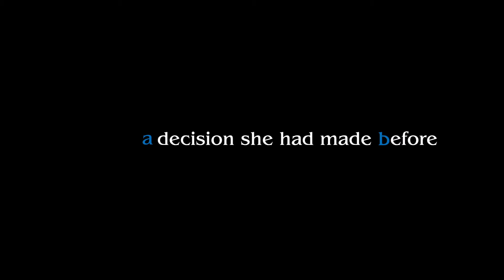Denisa planned to end her pregnancy, until she found Marisol Health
Marisol Health helped Denisa and her family emotionally, physically and financially during and after her pregnancy. Watch her full story at the Beacon of Hope Gala on Sat., Jan. 27, 2017.